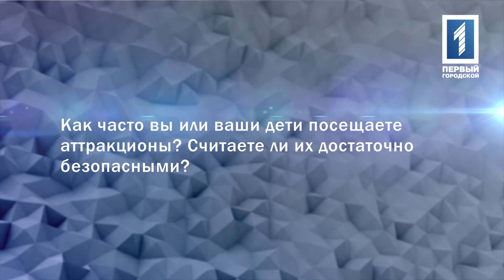О безопасности аттракционов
Как часто вы или ваши дети посещаете аттракционы? Считаете ли их достаточно безопасными?